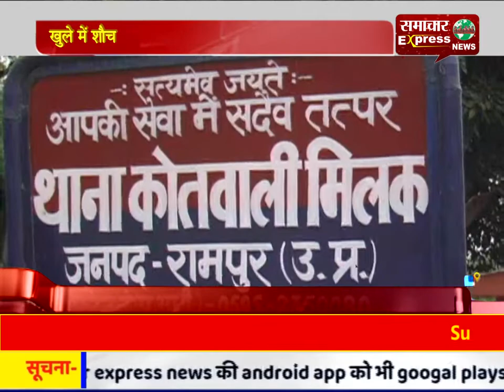खुले में शौच करने पर नशेडी ने की नाबालिक बच्चे की हत्या